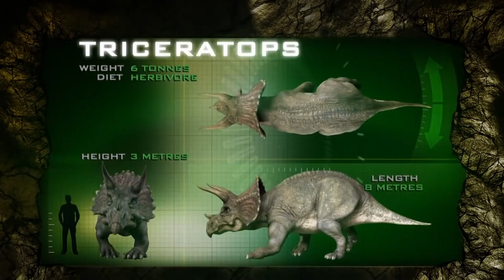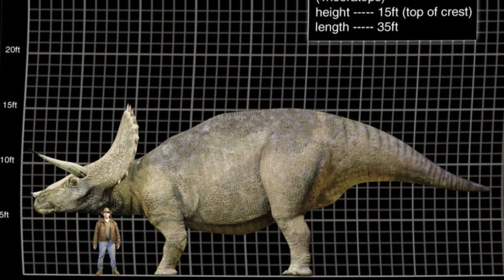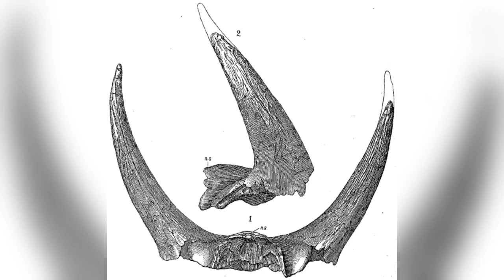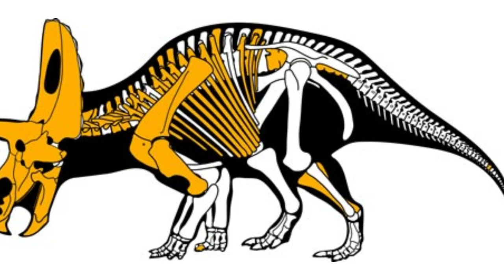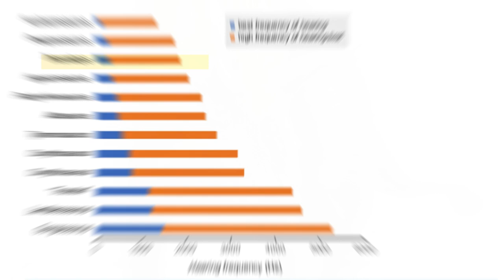This Fascinating Dinosaur Was a Nightmare For The T. Rex!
Dive deep into the world of the mighty Triceratops 🦖, a true titan of the Cretaceous period! With a skull that could challenge a bus in size and a heart as fierce as its three-horned face suggests, the Triceratops stands as a testament to the wonders of prehistoric life. In this video, we journey back 66 million years to unveil the life, myths, and mysteries surrounding this iconic dinosaur 🌿🔍.

From its first discovery to the latest scientific revelations, we explore how the Triceratops lived, fought, and ultimately faced extinction alongside other giants of its era 🌍💥. Was it capable of defeating the notorious T-Rex in battle? What secrets do its horns and massive frill hide? Join us as we dissect the life of this herbivorous behemoth, from its diet to its intriguing family dynamics within the ceratopsids 🍃👨‍👩‍👧‍👦.

Prepare to be amazed by the true story of the Triceratops, a dinosaur that defied extinction to live on in our imaginations and studies. Who do you think would win in a prehistoric duel, Triceratops or T-Rex? 🤔💭

Chapters:

00:00 Introduction
01:43 Discovery
02:53 Appearance & Speed
04:02 Neck
05:02 Toothe Herbivore
05:52 Horns & Frills
07:49 Family
08:48 Extinction
09:18 Conclusion

TN: Mohamad Haghani